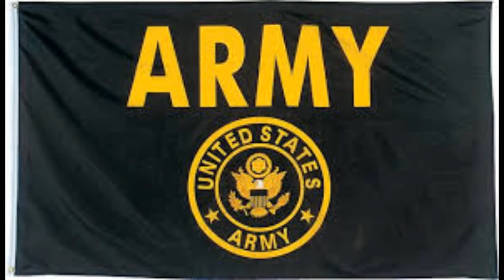Civvie Debrief with U.S. Army Veteran Jose Pila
Civvie Debrief with U.S. Army Veteran Jose Pila & Guest Pedro DeLeon

Studio:  All Access Broadcasting
Host:  Jose Pila
Special Guest:  Pedro Deleon
Executive Producer:  Janet Rodriquez
Intern Producer:  Sarah Brine